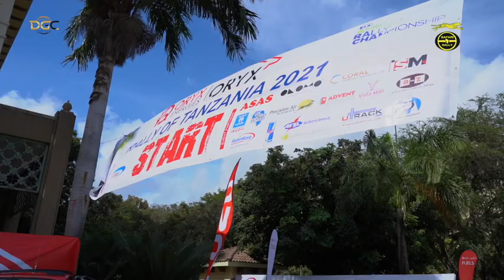Kenya Airways Sponsors Tanzanian 2021 ARC Edition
Safari Rally Stars in action during the ARC 2021 Tanzania Rally.
We were honoured to film the FIA Kenyan Young Stars.